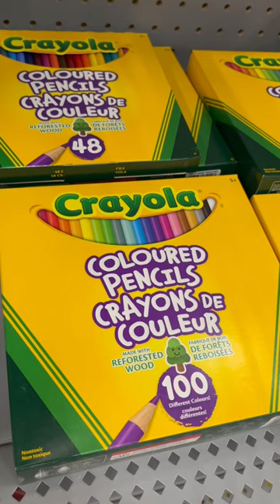Crayons for my Son | Crayola lovers